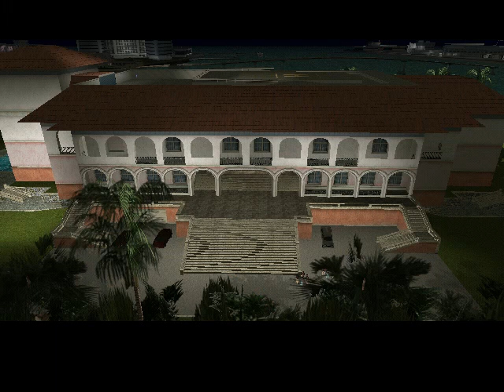GTA vice City gameplay part 6(No commentary)